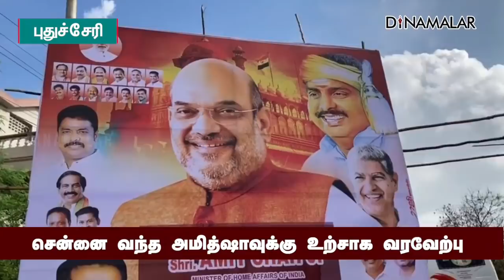சென்னை வந்த அமித்ஷாவுக்கு உற்சாக வரவேற்பு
புதுச்சேரி நிகழ்ச்சிகளில் பங்கேற்பதற்காக, மத்திய உள்துறை அமைச்சர் அமித்ஷா தனி  விமானத்தில் சென்னை வந்தார். பாஜ மாநில தலைவர் அண்ணாமலை, துணைத்தலைவர் நயினார் நாகேந்திரன், பொதுச்செயலாளர் நாகராஜன், ஹெச் ராஜா உள்ளிட்ட முக்கிய நிர்வாகிகள் ஏர்போர்ட்டில் வரவேற்றனர்.

பாஜ தொண்டர்கள் மேள தாளங்கள் முழங்க அமித்ஷாவுக்கு உற்சாக வரவேற்பு அளித்தனர். ஆவடி சிஆர்பிஎப் வளாகத்தில் உள்ள மாளிகைக்கு சென்ற அமித்ஷாவுக்கு, அங்கும் பாஜகவினர் பேனர்களை ஏந்தி வரவேற்பு அளித்தனர்.

இன்று காலை 8.40க்கு ஹெலிகாப்டரில் புதுச்சேரிக்கு புறப்படும் அமித்ஷா, பல்வேறு நிகழ்ச்சிகளில் பங்கேற்கிறார்.

அரவிந்தரின் 150வது பிறந்தநாள் விழாவில் கலந்து கொள்கிறார்.  புதுவை பல்கலைக்கழகத்தில் 3 கட்டடங்களுக்கு அடிக்கல் நாட்டுகிறார். அரவிந்தர் ஆசிரமம், பாரதியார் நினைவு இல்லத்திற்கு செல்கிறார்.

பிற்பகலில் நடைபெறும் அரசு விழாவில் கலந்து கொண்டு வளர்ச்சி திட்டங்களை தொடங்கி வைக்கிறார். அமைச்சர்கள், எம்எல்ஏக்கள், கட்சி நிர்வாகிகளுடன் அமித்ஷா கலந்துரையாடுகிறார். பின்னர் சென்னை வழியாக டெல்லிக்கு புறப்படுகிறார்.